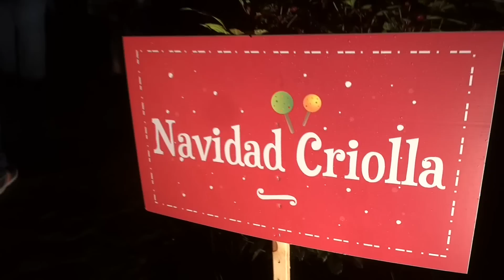NavidadPiccolo 12.25.15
El día de navidad en casa de los abuelos. Navidad Piccolo. Vlogmas

Vine:
PiccoloMondoPR